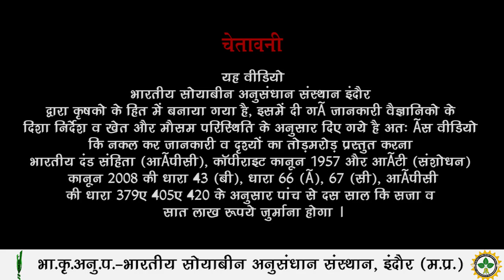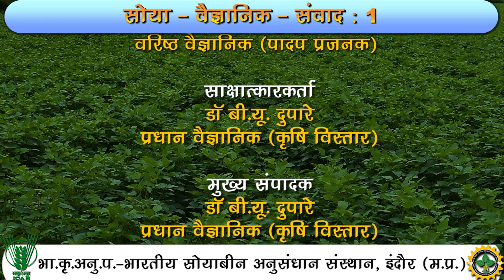सोया-वैज्ञानिक-संवाद: डॉ शिवकुमार-सोया किस्म एन.आर.सी 128 || IISR INDORE